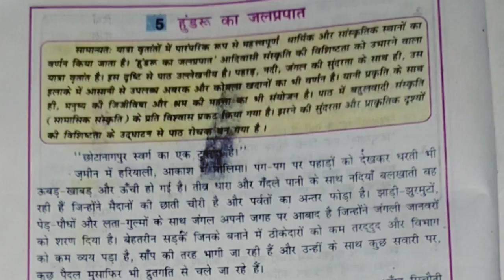हुंडरू का जलप्रपात. हुंडरू. हुंडरू का जलप्रपात क्या है,हुंडरू का जलप्रपात का वीडियो,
हुंडरू का जलप्रपात यह एक यात्रा वृतांत के रूप में धार्मिक और सांस्कृतिक स्थलों का वर्णन किया जाता है पहाड़ नदी जंगल की सुंदरता के साथ उस इलाके में आसीन से उपलब्ध अभ्रक और कोयला खदानों का वर्णन है